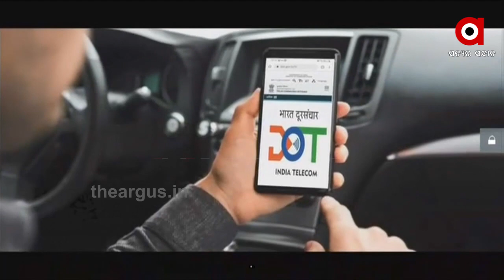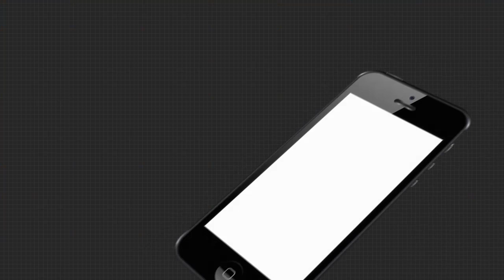ଆଣ୍ଡାମାନ ନିକୋବରବାସୀଙ୍କ ପାଇଁ ଐତିହାସିକ ଦିନ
ଚେନ୍ନାଇ ଓ ପୋର୍ଟବ୍ଲେୟାରକୁ ସଂଯୋଗ କରୁଥିବା ଅପ୍ଟିକାଲ ଫାଇବର କେବୁଲର ଉଦଘାଟନ କରିଛନ୍ତି ପ୍ରଧାନମନ୍ତ୍ରୀ । ଏହାଦ୍ବାର ବଢ଼ିବ ଇଣ୍ଟରନେଟ ସ୍ପିଡ । ଦେଶକୁ ମିଳିବ ଡିଜିଟାଲ ଇଣ୍ଡିଆର ଫାଇଦା .